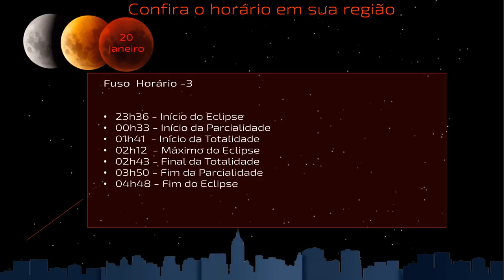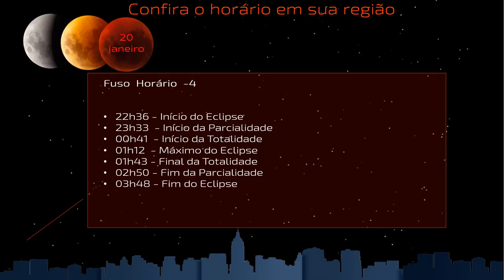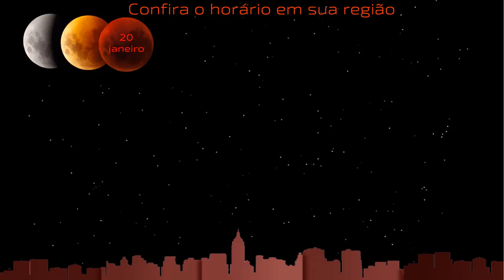Hoje! Eclipse Lunar Total visivel no Brasil - confira os horários